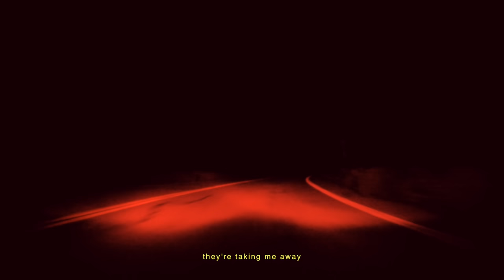Ritual Howls - Going Upstate (Official Video)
First Single since their second album, 'Turkish Leather'

Created by Ritual Howls